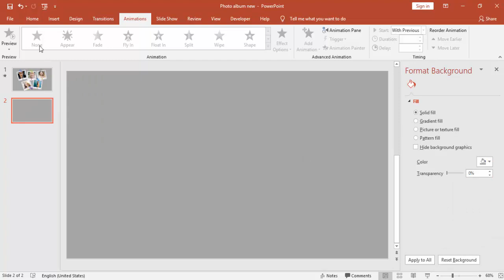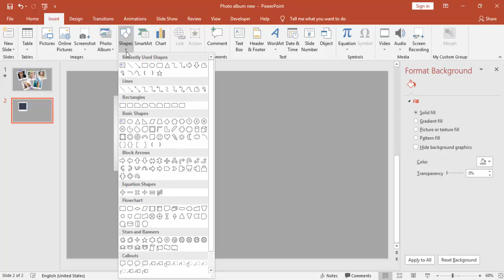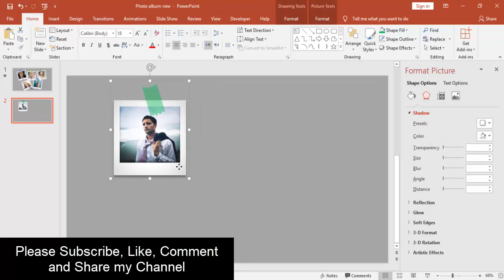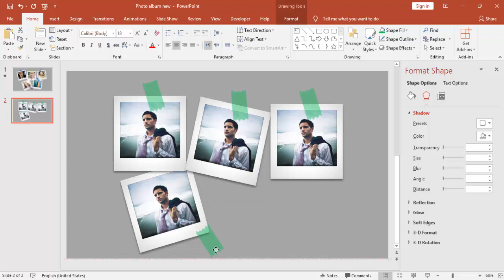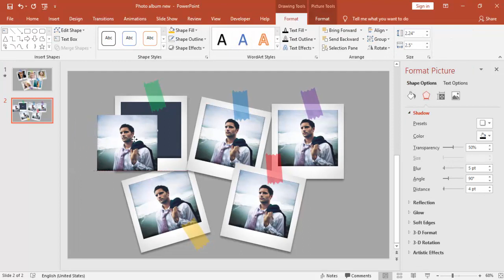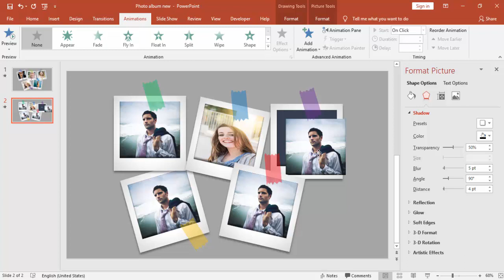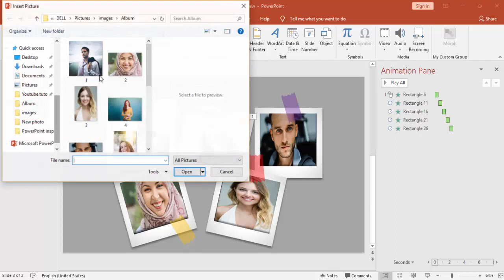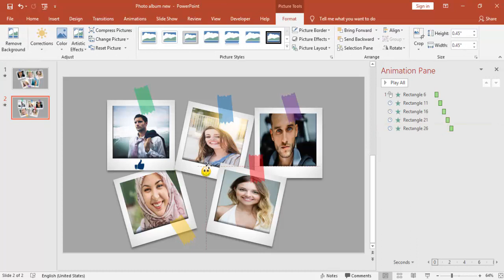how to create photo frame in PowerPoint | Amazing Photo Frame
Learn how to create an amazing photo album in PowerPoint. Just change the photos and use it in your presentation.